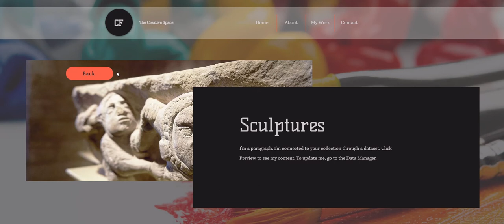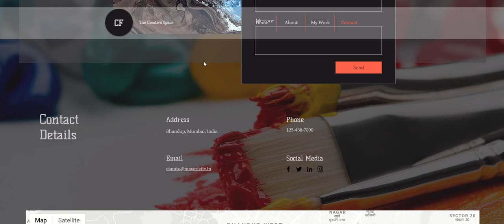The Artist Template by Maveristic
Purchase this awesome template and showcase your skills...